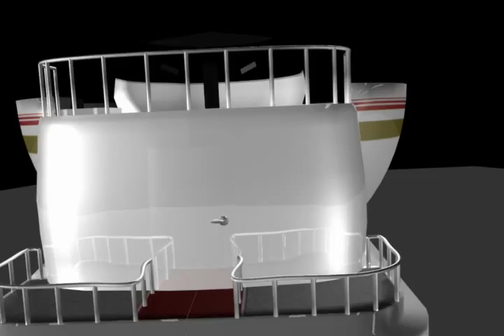Q4 services SupraVue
Flight Simulation